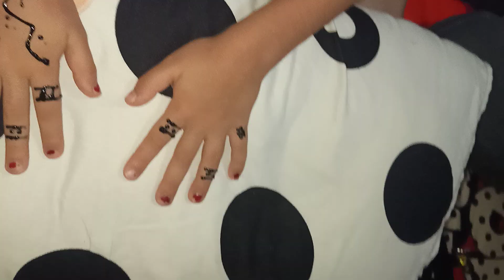نقش بالحناء, رسم حنه بسيط جدا للأطفال حنه العيدhenna Arabic, henna design, best henna, learn henna,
تعالوا مع بعض ان تعلم نقش الحنه بطريقه سهله وبسيطه رسم الحنه للاطفال بمناسبه عيد الاضحى كل عام وكل حضراتكم بخير اتمنى يكون الفيديو عجبكم ارجو منكم الاشتراك وتفعيل الجرس عشان يوصلك مني كل جديد قناه تكات نوجاNoga
تعليم النقش بالحناء, نقش بالحناء, النقش حناء, henna Arabic, henna design, best henna, learn henna, Simple Henna Mehndi Design